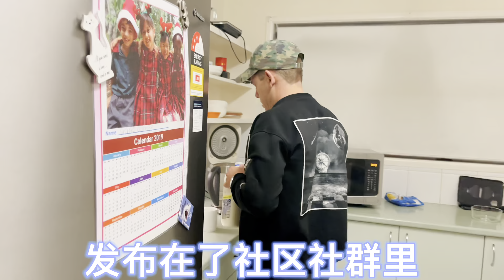644 口口相传让我们发展壮大